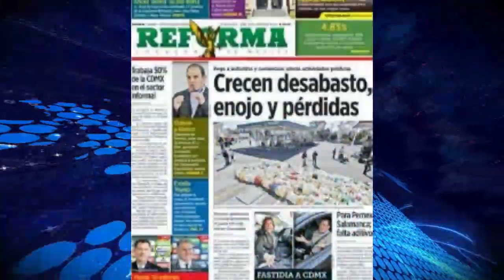Primeras Planas Nacionales, 10 de Enero